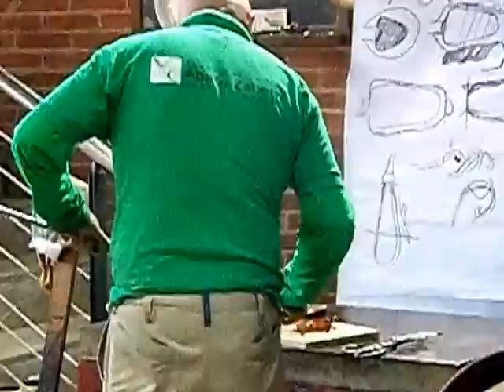Murano, Venezia: master glassblower at Abate Zanetti School of Glass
The maestro finishes the piece within the 1 minute 20 seconds that the glass stays malleable without reheating ('alla prima' technique)